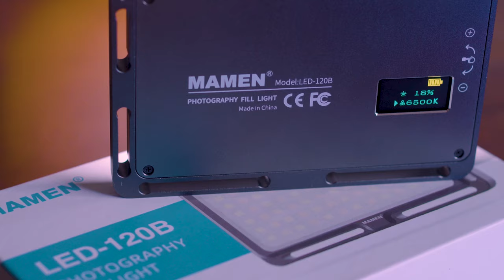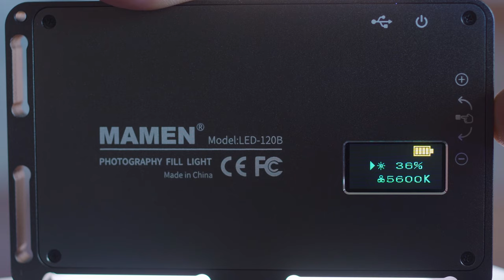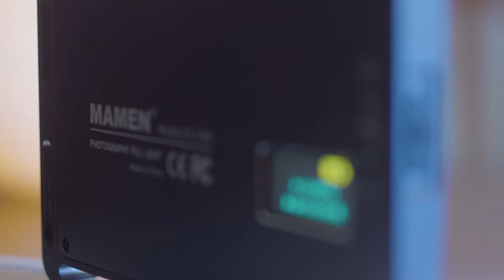Iluminação para Vídeos e Fotografias // Iluminador Led Slim LED-120B MAMEN BICOLOR REVIEW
Possui Dimmer de Ajuste de brilho de 5% -100% com até 1500lx e Temperatura de Cor 3000K-6500K ampla e bidirecional permite obter um poderoso efeito de iluminação quente e fria.

Principais Características:
• Luz Preenchimento Fotográfico Portátil
• Painel de vídeo LED Bi-Color
• Brilho ajustável 5% -100%
• Temperatura de cor de 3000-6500K (± 200K)
• Bateria de íon de lítio recarregável de 3000mAh integrada
• Rosca de 1/4" e adaptador de montagem de sapata fria